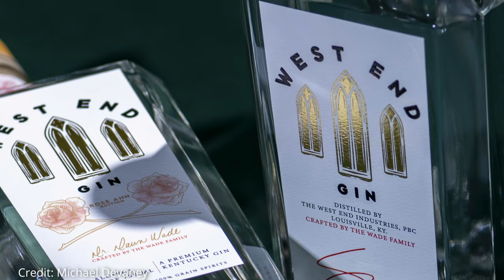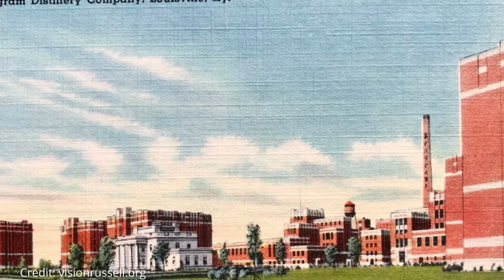Crafting Change: Stacey Wade on Launching West End Gin and Supporting Communities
We're joined by Stacey Wade, founder of Nimbus marketing group and co-founder of a brand new gin, West End Gin. We talk to Stacey about the launch of the brand, what went into selecting the profile, and how West End Gin is giving back to the communities it comes from.

for all our follow links.